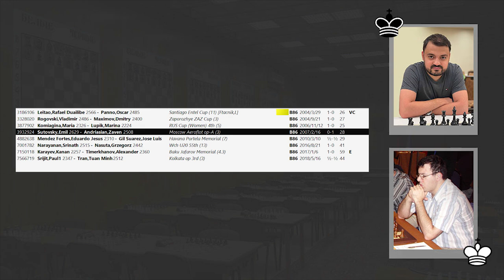In This Sharp Variation There Is Only One Game Where Black Prevailed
At the cost of a piece sacrifice White tries to quickly destroy opponent's defense but it turns out to be impregnable!
Emil Sutovsky (2629) vs Zaven Andriasian (2508)
Aeroflot Open (2007), Moscow RUS, rd 3, Feb-16
Sicilian Defense: Najdorf Variation (B90)
1. e4 c5 2. Nc3 d6 3. Nf3 Nf6 4. d4 cxd4 5. Nxd4 a6 6. Bc4 e6
7. Bb3 Nbd7 8. Bg5 Nc5 9. f4 Be7 10. Qf3 Qc7 11. O-O b5 12. f5
b4 13. fxe6 bxc3 14. exf7+ Kf8 15. Rae1 Nxb3 16. axb3 cxb2
17. Kh1 Rb8 18. Bh6 gxh6 19. Qf4 Ng4 20. Nf5 Bxf5 21. exf5 Nf6
22. Re6 Rb5 23. g4 Kxf7 24. Qxh6 Qc6+ 25. Kg1 Rg8 26. g5 Qc5+
27. Kh1 Qd5+ 28. Kg1 Qxf5
0-1